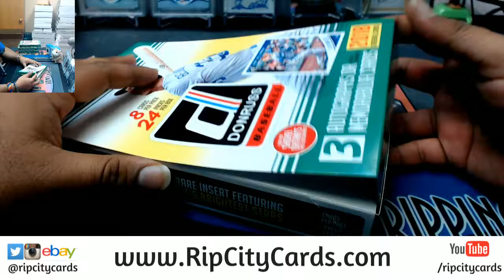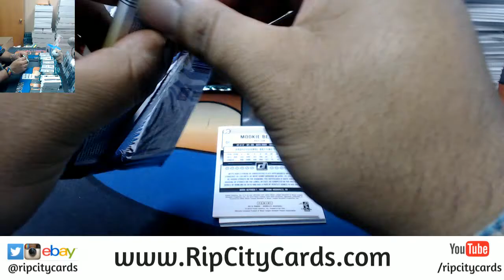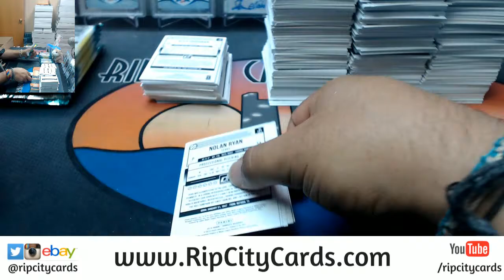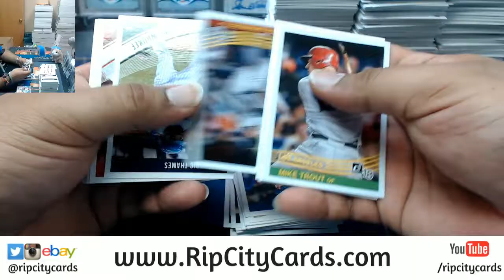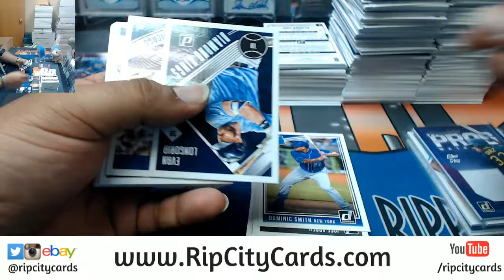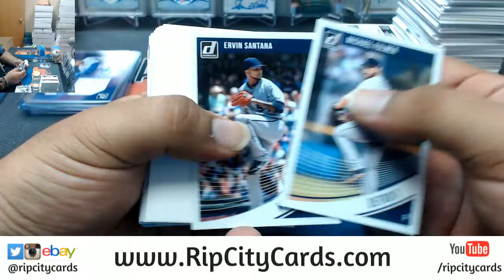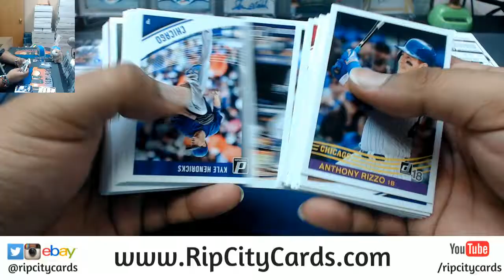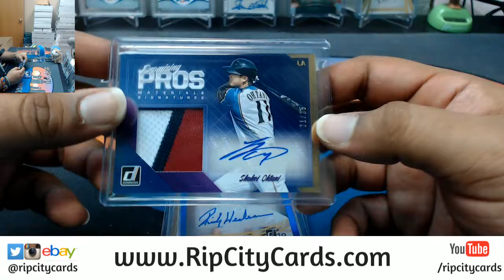2018 Donruss Baseball 4 Box #14 eBay